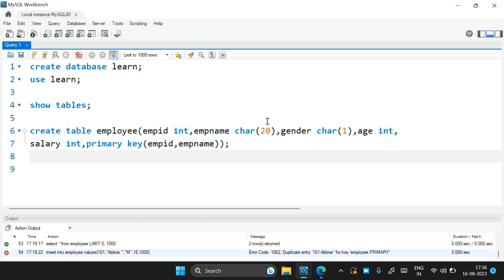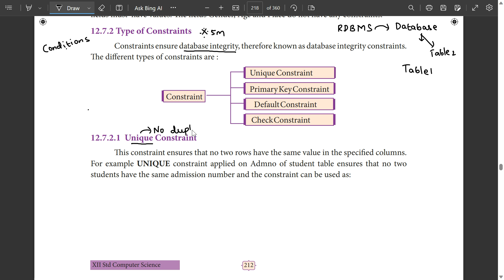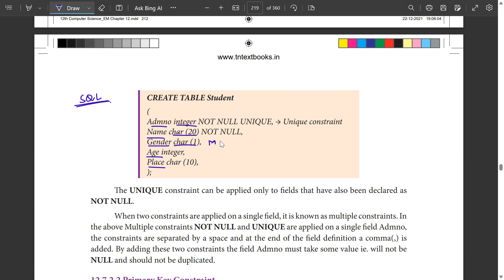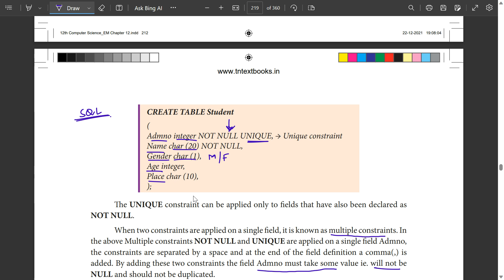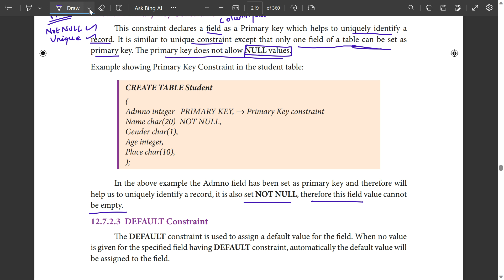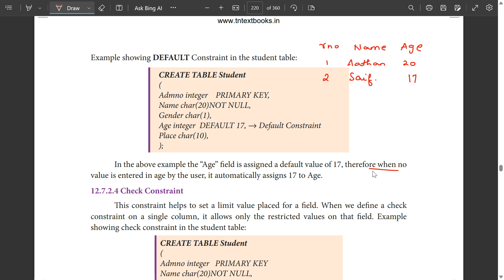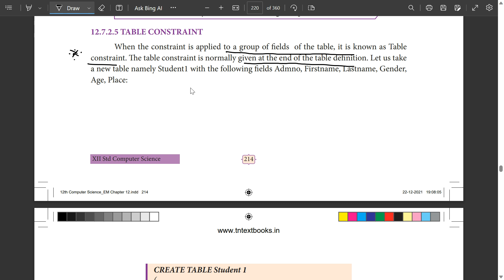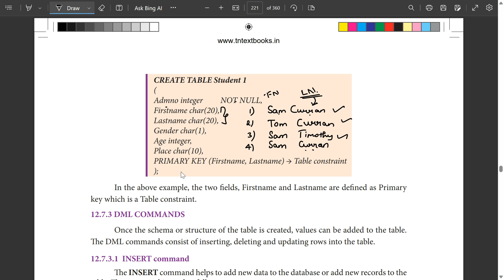Types of constraints in SQL & it's functions | 12th Computer science | Chap 12 Imp five mark |Tamil